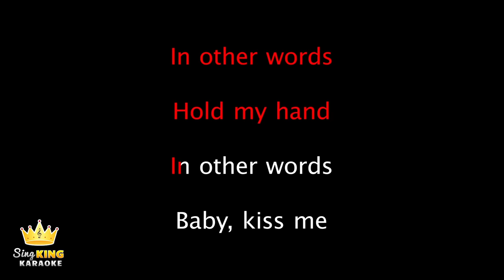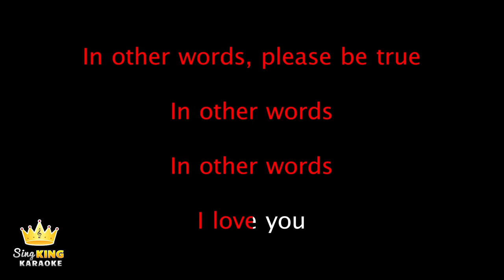Frank Sinatra - Fly Me To The Moon (Karaoke Version)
Karaoke sing along of “Fly Me To The Moon” by Frank Sinatra from Sing King Karaoke

0:00 Intro
0:07 Frank Sinatra - Fly Me To The Moon (Karaoke Version)
2:37 Up Next
ahgusq